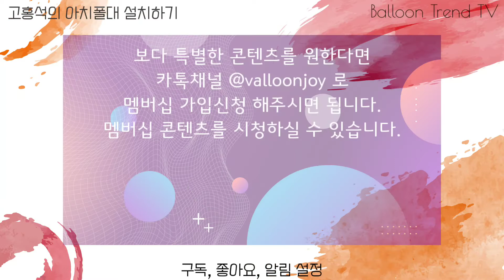[Technique] 풍선아트 아치폴대 깔끔하게 혼자서 설치하는 방법 How to install pole for the arch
이벤트 장식에 많이 활용되는 아치폴대 깔끔하게 설치하는 방법입니다.